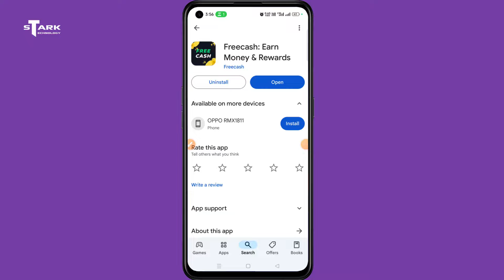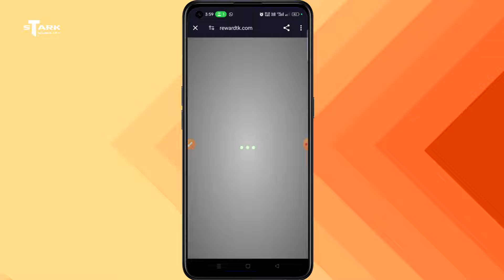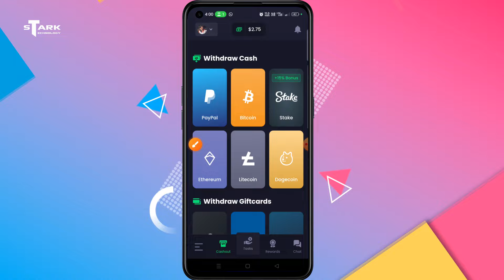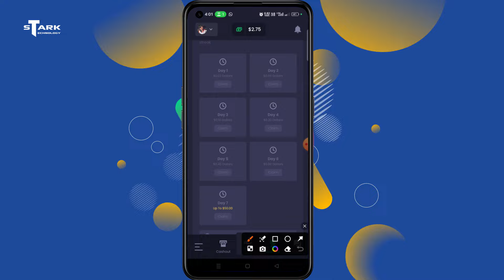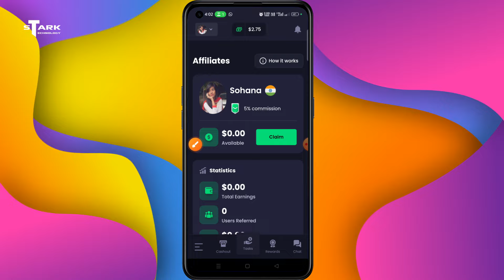💵How to use Freecash App to Earn Money - 2024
In this Video I am going to tell you - How to use Freecash app to Earn money in the year of 2024. Free cash give you many survey and app or game installing Earning opportunity. So, let's know about it.

3. Free cash earning app 2024
5. Free cash earning app real or fake

This is Not a Promotional video. Here I have tried to teach you somethings from my knowledge.If you find a Best Free VPN for Android device then this VPN app can help you for your educational journey. You can use this VPN from Google Play Store for good work purpose. This Free VPN app can provide you all Country with all Free Server in the year of 2024. So now you can easily connect this VPN on your device.